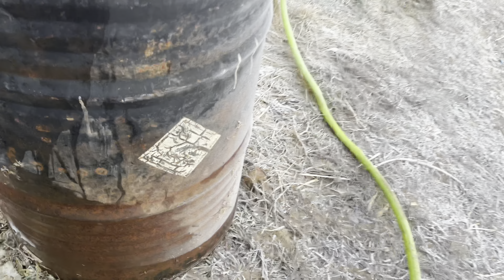Коні Ваговози.Ранкова Робота По Господарсту.Наш Ранок✌️✌️✌️🐴🐴🐴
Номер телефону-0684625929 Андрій